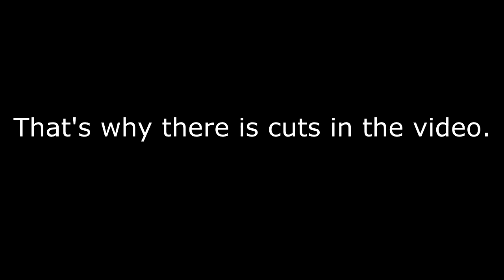Minecraft - Jailbreak - EP1 - We got the money. But still the low rank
Hey guys. And today. Me and KC-Avi. Are playing some Jailbreak.